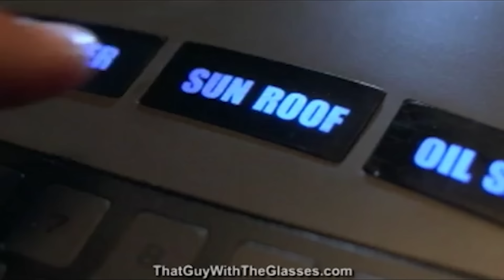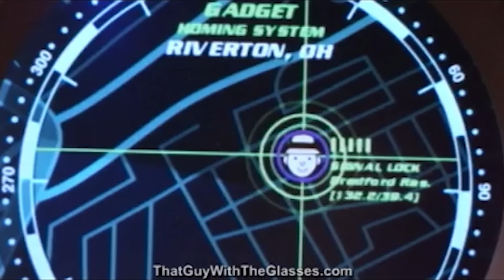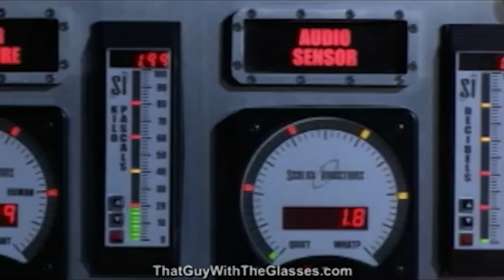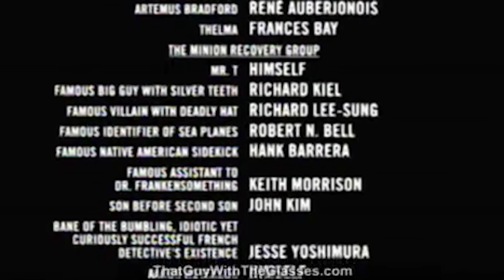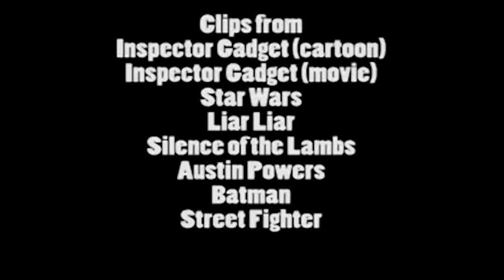Inspector Gadget: The Movie - Nostalgia Critic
The Nostalgia Critic reviews 1999's live action Inspector Gadget movie.

Inspector Gadget is a 1999 American action-comedy film directed by David Kellogg, written by Kerry Ehrin and Zak Penn from a story by Ehrin and Dana Olsen. It is loosely based on the 1983 animated cartoon series of the same name. It stars Matthew Broderick as the title character, along with Rupert Everett as Dr. Claw, Michelle Trachtenberg as Penny, and Dabney Coleman as Chief Quimby.